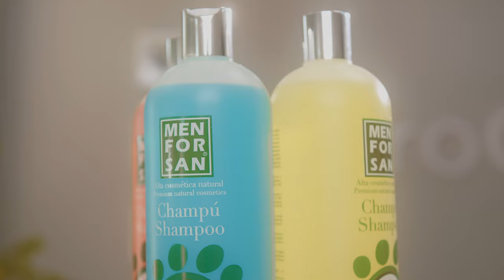Este PDA podría PERDER LAS RASTAS 😰😰😰 ¿Cómo EVITARLO?